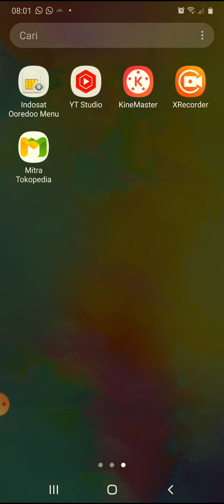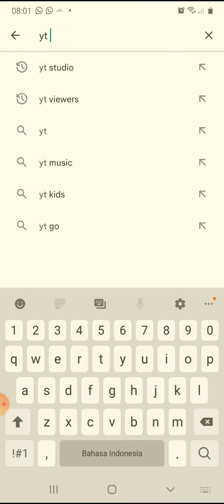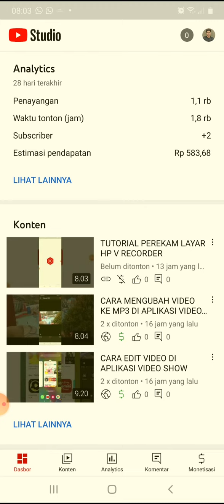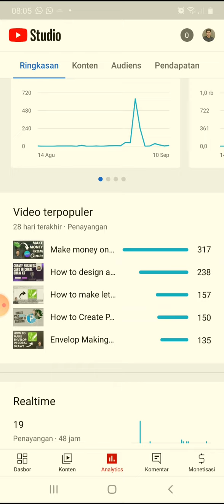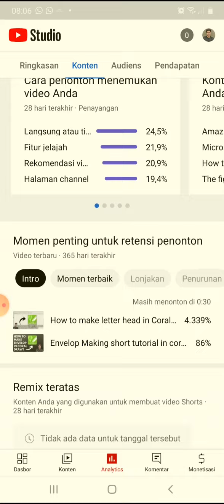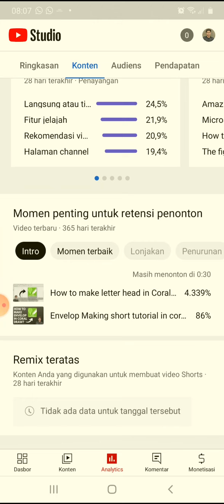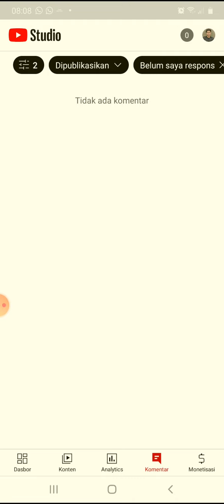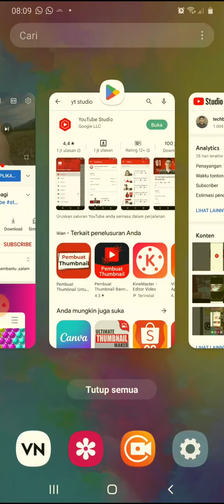TUTORIAL APLIKASI YOUTUBE STUDIO BAGI PEMULA